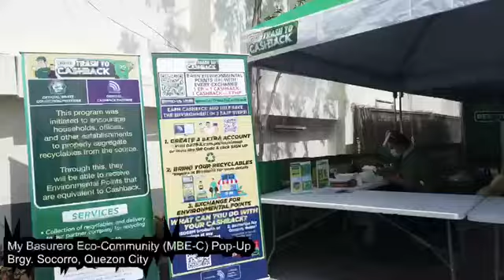MBE-C Pop-Up and Mobile Exchange at Brgy. Socorro 🚚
Each household in Brgy. Socorro practiced segregation-at-source and exchanged their recyclables for Environmental Points (EP) along with grocery bags! Saving the environment, one community at a time! ♻️

Thank you, Eco-Warriors! 🎉